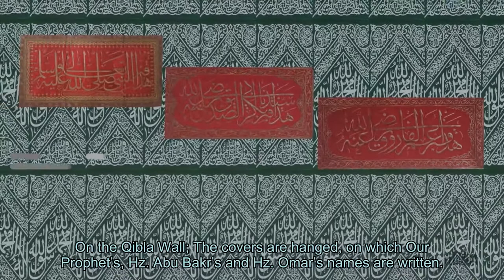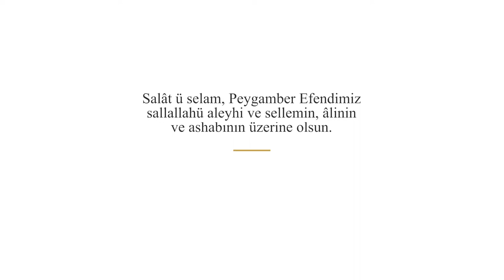Hücre-i Saadet Sanal Tur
Arzın Medar-ı İftiharı Hücre-i Saadet; iki cihan sultanı Peygamber Efendimiz sallallahü aleyhi ve sellemin dünya hayatlarındaki ikametgâhları, vefatlarından sonra da istirahatgâhları olan şerefli haneleridir. Bu mukaddes mekânın 3D sanal turu ilk defa Yedikita Dergisi tarafından dünya Müslümanlarının istifadesine sunuluyor…
Hz. Peygamber, Hz. Ebû Bekir ve Hz. Ömer’in kabirlerinin bulunduğu türbe
Resûl-i Ekrem Medine’deki ilk mescidi (Mescid-i Nebevî) inşa ederken kendisi için doğu duvarının güney kısmına bitişik iki oda yaptırdı ve bunlardan birine hicretten bir süre önce evlendiği Hz. Sevde’yi, diğerine de Medine’de evlendiği Hz. Âişe’yi yerleştirdi. Kur’ân-ı Kerîm’de Hucurât sûresinin 4. âyetinde, Resûlullah’ı dışarıya çağırma hususundaki kaba davranışları sebebiyle bedevîler kınanırken dolaylı olarak bu odalardan bahsedildiği için sûreye Hucurât (odalar) adı verilmiştir.
Daha sonra sayısı dokuza kadar çıkar.
Resûl-i Ekrem’in buraya defninden dolayı önem kazanmış ve “hücre, el-hücretü’ş-şerîfe, el-hücretü’l-mukaddese, el-hücretü’l-muattara, hücre-i münîfe, hücre-i saâdet” gibi adlarla anılmıştır.